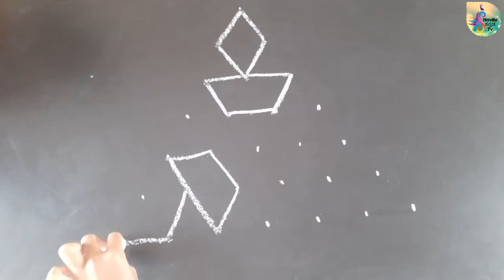7 ರಿಂದ 1 ಚುಕ್ಕಿಗಳ ಚಿಕ್ಕ ಪಿರಮಿಡ್ ರಂಗೋಲಿ/Jenilya S/7×1Dots Rangoli/Navilukannadatv/Sks Team/SS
7to1 Dots Simple Rangoli Navilu kannada Tv Varalakshmi Suresh Rishika Lalitha Krishna Anitha Mahendra Dinesh Muruli shivu Hemanth goutham chethas Deekshith Shalini Vedashree sahana Amrutha Shivashankar shilpa prajwal Prarthana Aishwarya Anusha gagana Narasimha Diganth Arya Harshith Advithi Sumathi Nataraj Tejaswini Pratheeksha Daivik Deekshitha Jeniliya samarth Harshitha Kavana manjula Jayashree Manikanta Lakshmi MaithriDevi Devakiamma Shanthamma Rakshitha Mahadev Halli Arun patil Vijay Kumar kaveri poornachandra Daivik BS Gowramma Sinchana Basappa